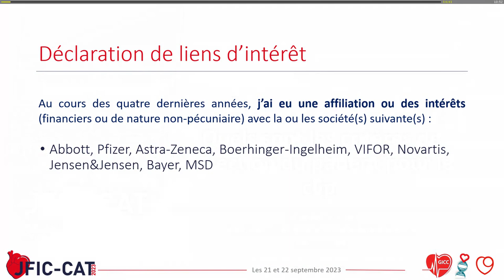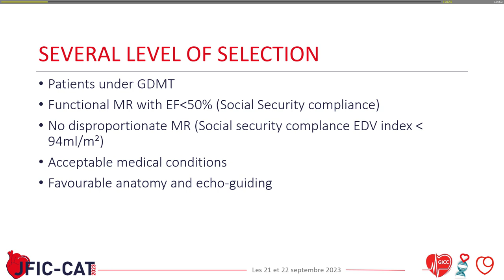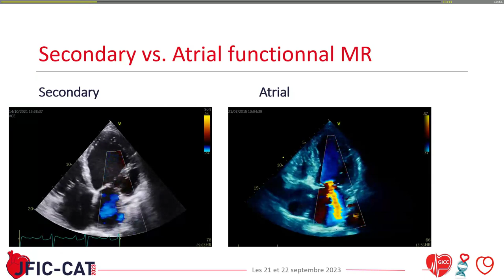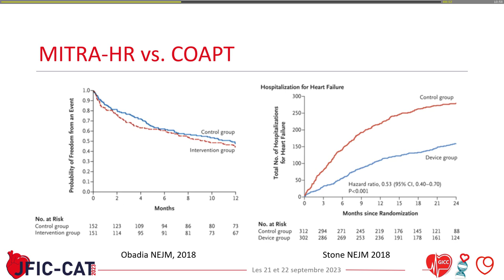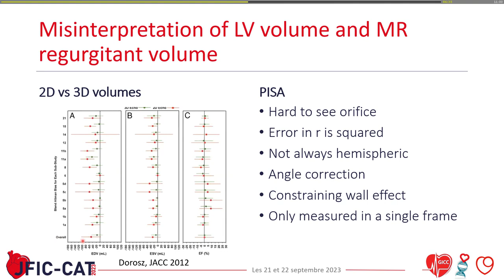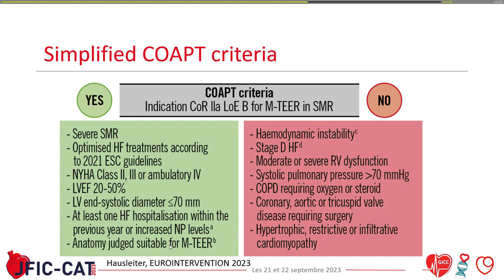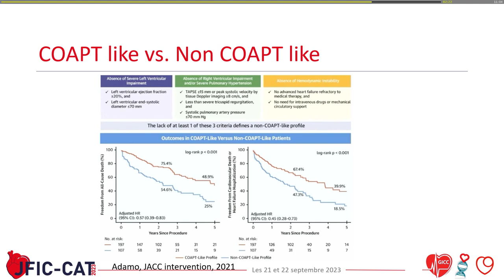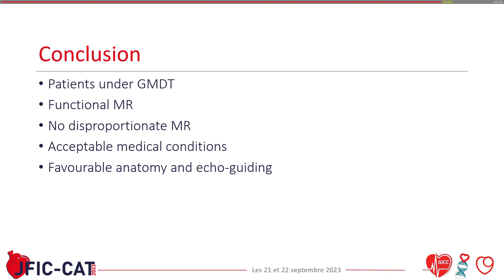Réparation percutanée de l’IM secondaire Quels sont les critères de sélection pour le clip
Réparation percutanée de l’IM secondaire Quels sont les critères de sélection du patient pour le clip